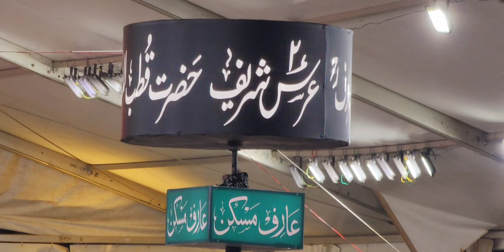قصيده شريف فيضان عارف سركار حيدرآباد الهند(3) part)